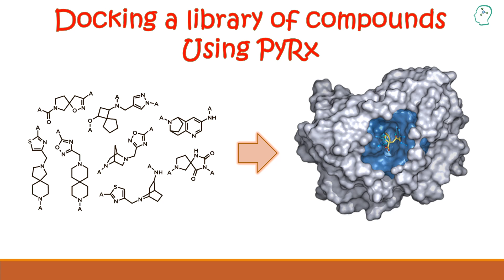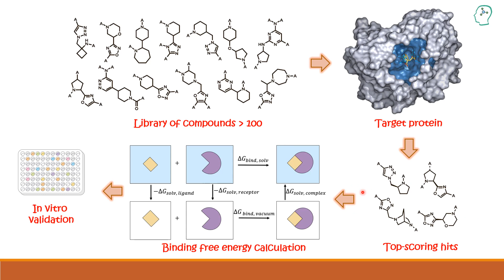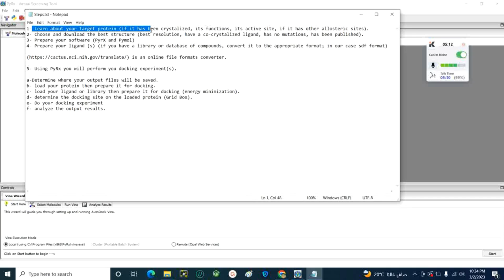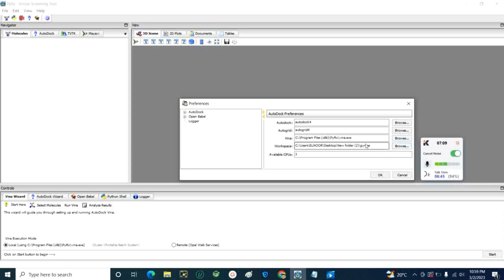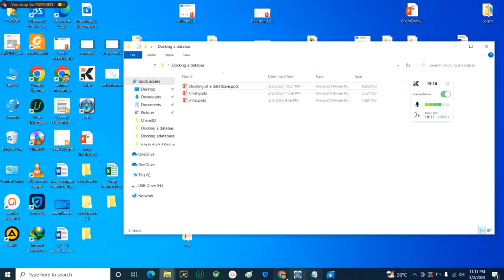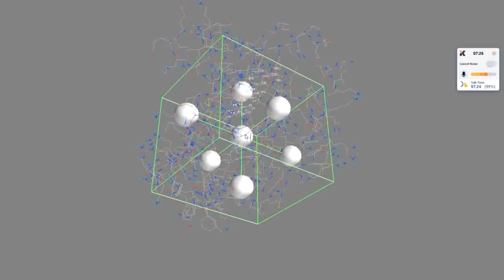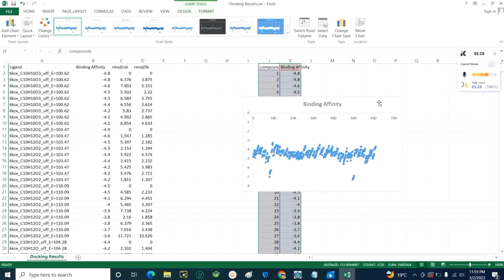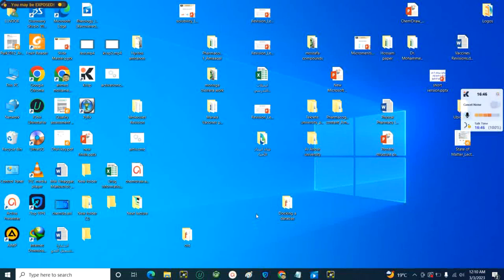اجراء تجارب الالتحلام (Docking) لمكتبة من المركبات باستخدام برنامج PyRx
اجراء تجارب الالتحلام لمكتبة من المركبات باستخدام برنامج PyRx

في هذه الحلقة، و استكمالا لحلقات تجارب الالتحام الجزيئي السابقة، نستعرض كيفية اجراء تجارب الالتحام لعدد كبير من المركبات (مكتبة من المركبات) بغرض ترشيح الأفضل من بينهم لاكمال البحث عليه.
فيما يلي تلخيص لاهم الخطوات المتبعة:
1- Learn about your target protein (if it has been crystalized, its functions, its active site, if it has other allosteric sites).
2- Choose and download the best structure (best resolution, have a co-crystalized ligand, has no mutations, has been published).
3- Prepare your software (PyrX and Pymol)
4- Prepare your ligand (s) (if you have a library or database of compounds, convert it to the appropriate format; in our case sdf format)

is an online file formats converter.

5- Using PyRx you will perform you docking experiment(s).

a-Determine where your output files will be saved.
b- load your protein then prepare it for docking.
c- load your ligand or library then prepare it for docking (energy minimization).
d- determine the docking site on the loaded protein (Grid Box).
e- Do your docking experiment
f- analyze the output results.

روابط مهمة:
رابط تحويل نسق ال txt الى sdf: